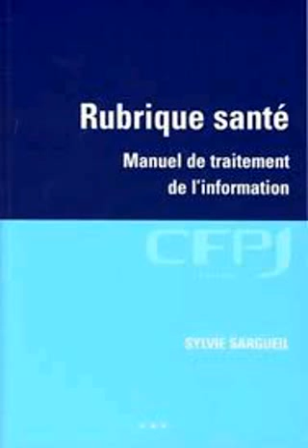RUBRIQUE SANTE 18 février 2021